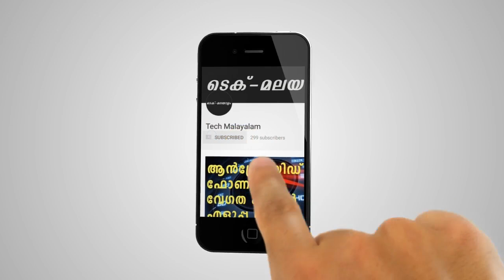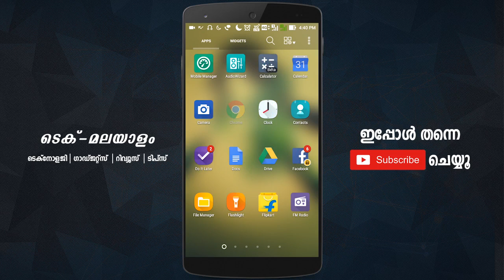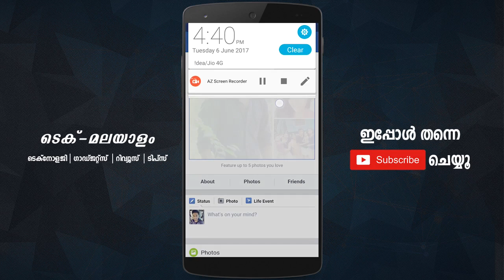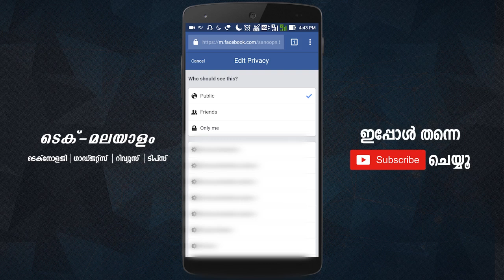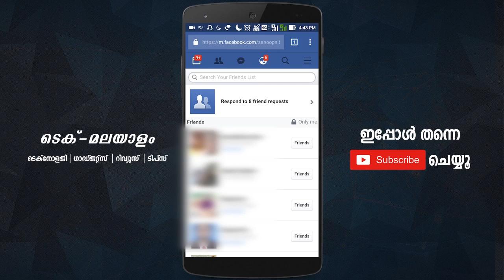ഫേസ്ബുക് ഫ്രണ്ട്‌സ് ലിസ്റ്റ് എങ്ങനെ ഹൈഡ് ചെയ്യാം | Hide Facebook Friends list